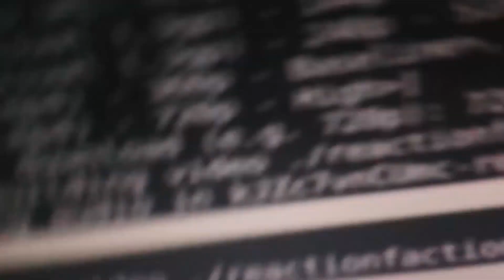SEVENTEEN - 붐붐(BOOMBOOM)[M/V]: REACTION REACTION!!!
This is a "SEVENTEEN - 붐붐(BOOMBOOM)[M/V]: REACTION" REACTION!